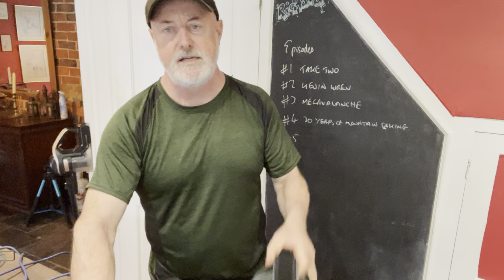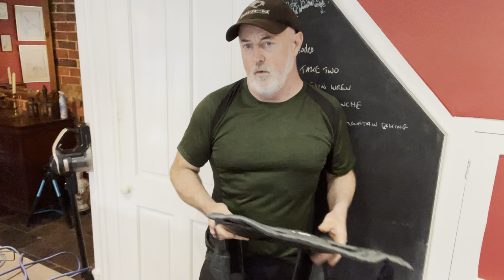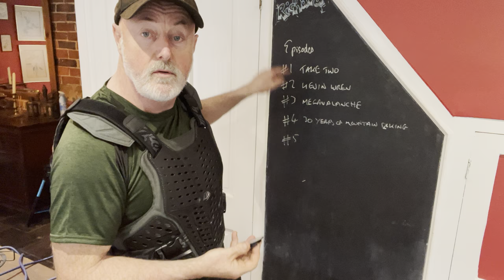The Ultimate GoPro Harness Alternative | Safe, Secure and perfect POV angle !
I don't use a gopro harness as two friends have recently crashed and the gopro on a harness has cracked their ribs ..

this is a cool way to use body armour as a mount for your GoPro that is safe, secure and gives you the perfect pov shot!

👉 MERCHANDISE FOR SALE!!!